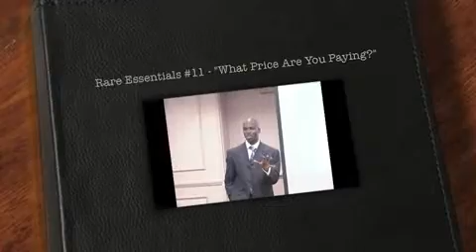"How To Pay the Price to Get the Success You Want" - Brian Beane {Throwback}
Click here to "Sign UP" for your FREE "Millionaire Mentality" keynote